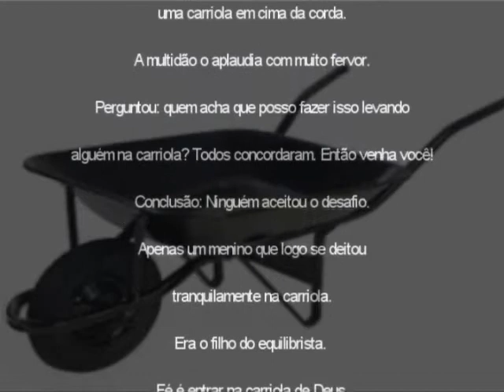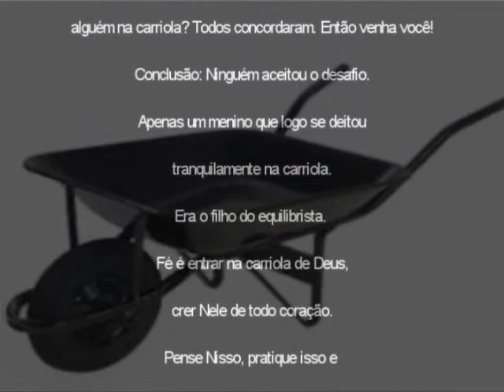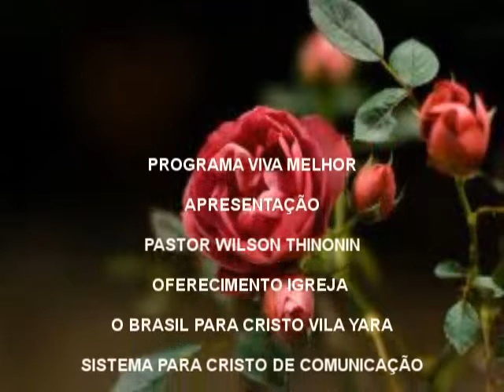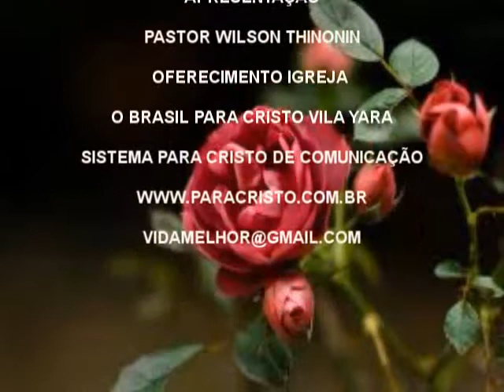Programa Viva Melhor para TV. Reação divina... Cigarrinha de Jesus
Que mais do que um assistente você esteja condicionado a participante da mesa do pastor do Salmo 23.. em cada dia é depositado 1440 minutos da sua conta, isto na sua vida, para Deus quanto tempo você vem devolvendo em gratidão, louvor, tempo para Ele?